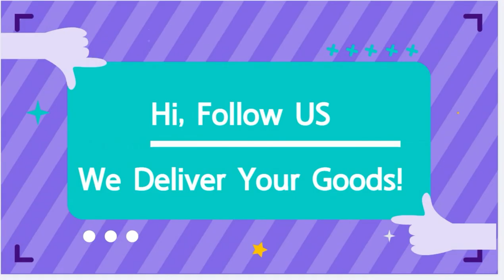swimming pool,indoor swim spa#swim spa Spa hot tub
Honourocean is top freight forwarder from china. we are 12 years logistics service provide. we hope share our knowledge and experience helps those who are interested in trade and logistics and those who actually work in this field.